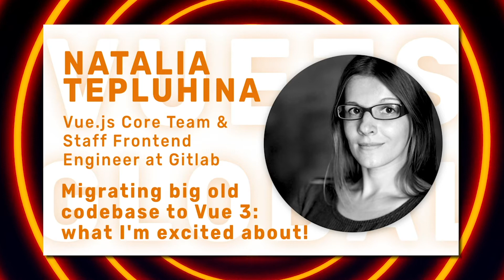Natalia Tepluhina Q&A Vue Global 2020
vuejs.amsterdam conference | 10-11th February 2020